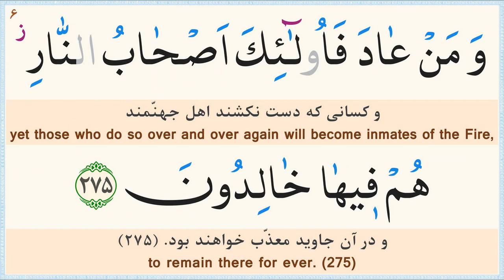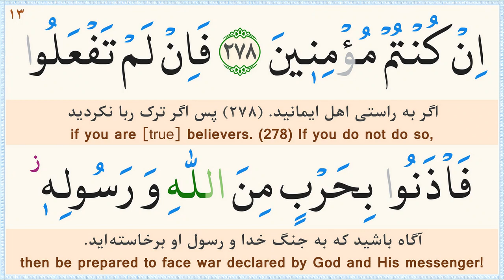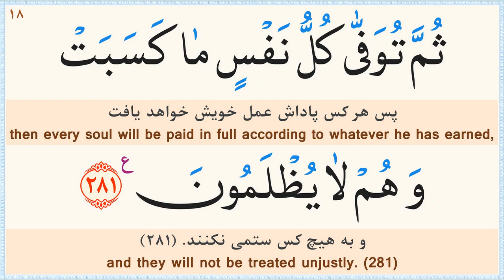صفحه 47 قرآن «نگارش آسان» - پر‌هیز‌گا‌ر Page 47 of Quran - صفحة رقم 47 من القرآن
ترجمه فارسی: مهدی الهی قمشه‌ای/
خط: ابوالحسن مظفری/
ترجمه انگلیسی: دکتر ایروینگ/
Calligrapher: Abolhassan Mozaffari/
سوره 2 - البقرة (Surah 2 Al-Baqarah)